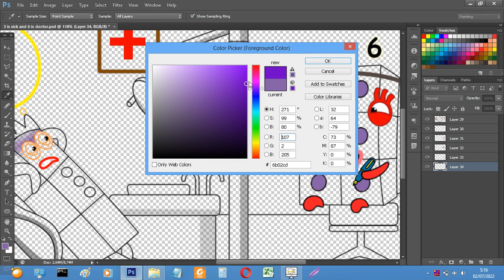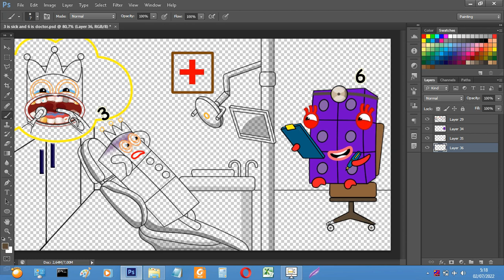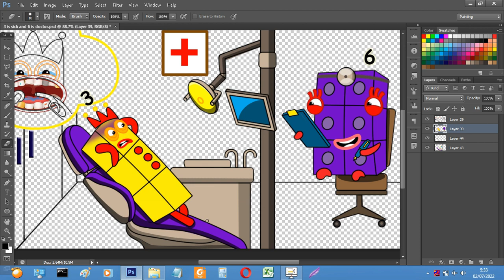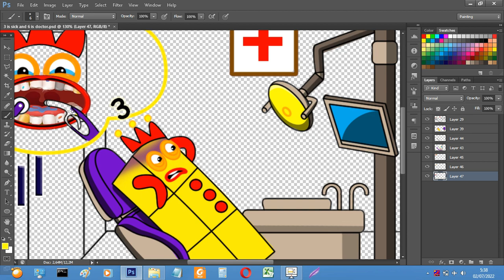Numberblocks 3 toothaches, came to 6 doctors to be cured - Numberblocks fanmade coloring story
Hope you guys love this video, In this Video "Numberblocks 3 toothaches, came to  6 doctors to be cured - Numberblocks fanmade coloring story"

Tools: Photoshop cc 2018
Recorder: OBS studio
Edited video: Filmora

algodoo numbers blocks
dancing airplane
0 to absolute infinity
dozen blocks
one to hundred
counting
maths
balloon
slime
algodoo numbers blocks floor is lava
algodoo numbers block
Numberblocks fanmade
Numberblocks song